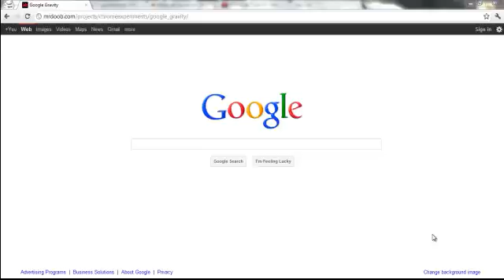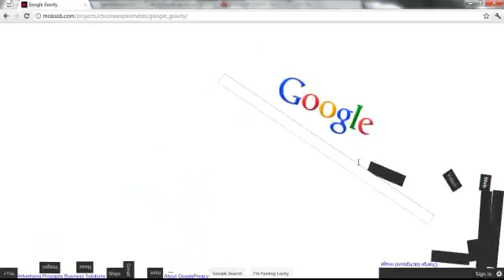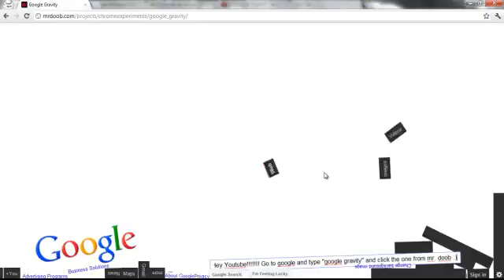Google Gravity (soooo much more fun than regular google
Google gravity